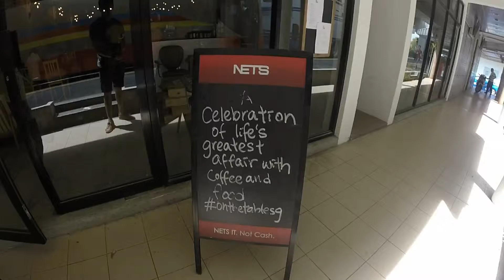Tea Time at On The Table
Just testing out the 1080p recording indoors.